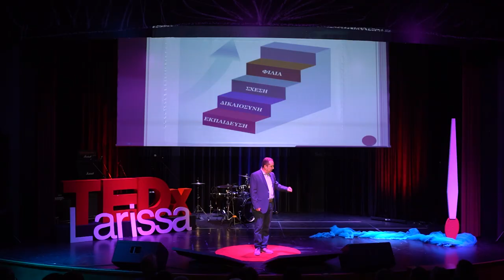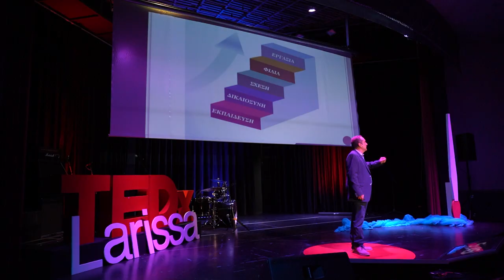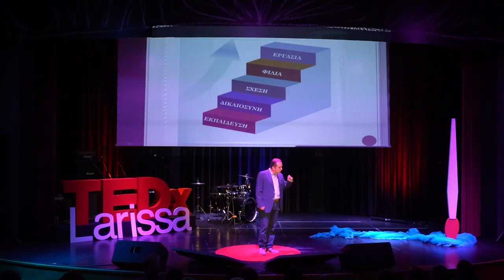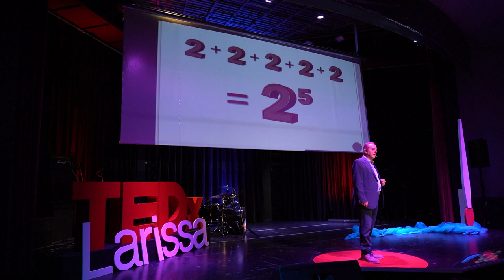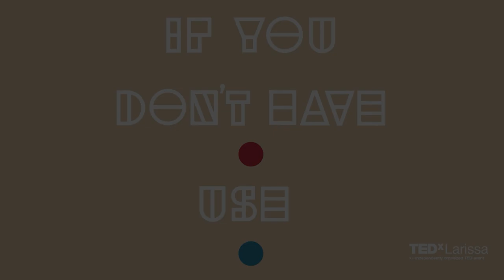Η δυναμική της δεύτερης ευκαιρίας | Georgios Trantas | TEDxLarissa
Ποια η σημασία της εκπαίδευσης στην κοινωνική επανένταξη και στο κλείσιμο της περιστρεφόμενης πόρτας του σωφρονιστικού συστήματος; Giorgos Trantas was born in Larissa. He studied Theology, Sociology, and Philosophy at the Aristotle University of Thessaloniki. After relative training, engaged in Journalism in Thessaloniki and Larissa. At the same time, he worked as an educator in private and public education and training. As a certified adult trainer has taught in private and public I.E.K. and in S.D.E. For the past sixteen years he has focused on incarcerated education populations.

Today he is the Director of Education at the Detention Centre of Larissa, Secretary of the Association "Diexodos", Vice President of the "Juvenile Protection Society Larisa" and a member of the Board of Directors of the Greek branch of the European Prison Education Association. He has published two books with literary texts of inmates and a reintegration guide, while he has participated in the writing of two collective works, a literary and a Greek learning guide for inmates. This talk was given at a TEDx event using the TED conference format but independently organized by a local community.